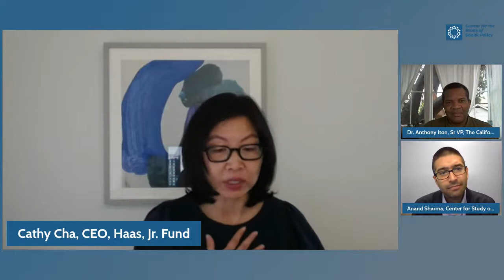Learning, Equity, and Power (LEaP) Pad #1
Join the Center for the Study of Social Policy (CSSP) for a Learning, Equity, and Power (LEaP) Pad where you will have the opportunity to hear insights and lessons on building community power from The California Endowment’s (TCE) decade-long Building Healthy Communities initiative. The session will also feature complementary insights and lessons from the Evelyn & Walter Haas, Jr. Fund’s work to advance rights and create opportunities for all people. The featured guests, Cathy Cha, President and CEO, Evelyn & Walter Haas, Jr. Fund, and Dr. Anthony Iton, Senior Vice President, The California Endowment, will discuss the relationship between community health, power building, and civic participation. Resources to help support efforts to build community power will be made available during the livestream.